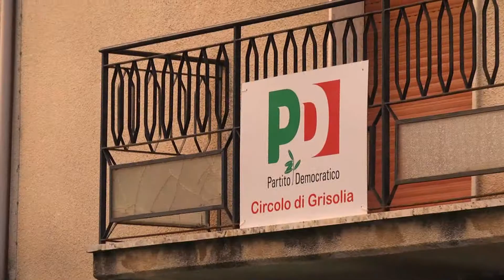Politiche 2013, il Pd si presenta a Grisolia